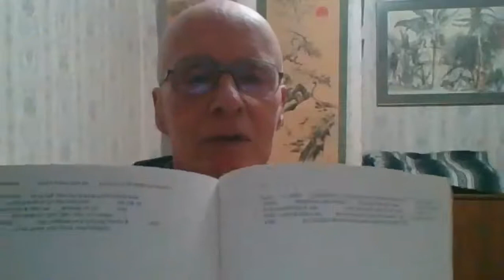Readings/Discussion with Painted Turtle Authors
Watch the Zoom readings and discussion with authors from The Painted Turtle Gift Shop from Tuesday, February 16.

DeWitt Clinton is the author of The Conquistador Dog Texts and The Coyote Inca Texts (New Rivers Press) and At the End of the War (Kelsey Books, 2018). His poems and essays have appeared in national and international journals. A few of his poems have been choreographed by the University of Wisconsin—Milwaukee Dance Department, Dance Works, and Dance Circus in Milwaukee. He also tried to balance an lyengar Yoga Practice with training for triathlons, and he has raced 5Ks and marathons. He is professor emeritus of English at the University of Wisconsin—Whitewater and lives with his wife, Jacqueline, in Shorewood, Wisconsin.

John Cullen's chapbook, Town Crazy, was published by Slipstream Press and won their 2013 contest. The poems in this collection explore small town Michigan life as seen by someone moving into the area. His more recent work has appeared in The MacGuffin, Controlled Burn, American Journal of Poetry, Hamilton Stone Review, and Harpur Palate. A graduate of SUNY Geneseo and BGSU, he is a professor at Ferris State University.

Deirdre Fagan is a widow, wife, mother of two, and associate professor and coordinator of creative writing at Ferris State University. Fagan is the author of the forthcoming memoir, Find a Place for Me (Regal House Publishing, 2022); a collection of short stories, The Grief Eater (Adelaide Books, 2020); a chapbook of poetry, Have Love (Finishing Line Press, 2019); and a reference book, Critical Companion to Robert Frost (Facts on File, 2007). Her poem “Outside In” was a Best of the Net finalist in 2018, and she is the poetry editor for Orange Blossom Review. Fagan writes poetry, fiction, nonfiction, and academic essays on poetry, memoir, and pedagogy. Learn more about her at deirdrefagan.com